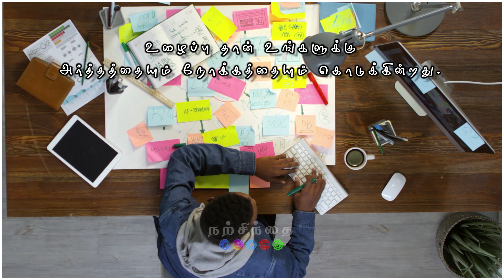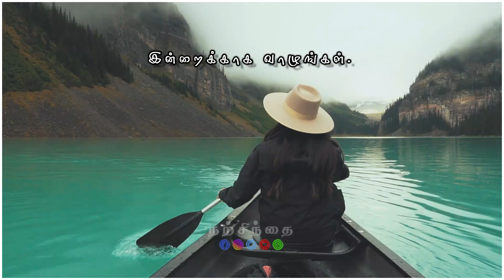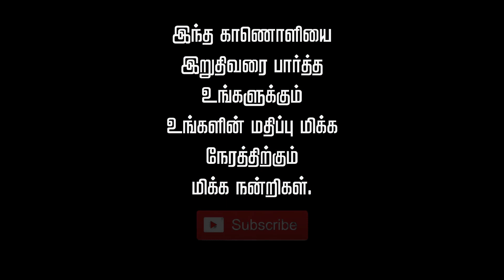🔥துணிந்து செல்! வெற்றி உனதே!🎯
Do you feel like you don't have enough motivation to keep going? Well, this video is for you! In this Narsindhai motivational video, I'll discuss how to find and keep motivation throughout your academic journey.

Not only will this video give you tips on how to maintain motivation, but it will also equip you with the tools you need to stay positive and inspired through all of your challenges. Watch and learn, and finally find your inner strength to achieve your goals!

minutemotivation
gymmotivation
inspiration
epic
life inspiration
tamilmotivation
PowerfulMotivation
tamilmovies
tamil
tamilkavithaigal
books
quotes
status
tamillove
lifequotes
lifelesson
tamilwhatsappstatus
lovefailure
thoughts
fitnessmotivation
besttamilquote
bestmotivationalquote
tamilsinthanaigal
love
sad
emotions
feelings
newlife
newlifemotivation
newlifemotivational
Humanity
relationship
relationshipgoals
relationshipadvice
WhatsAppStatus
BestLifechanging
trendingwhatsappstatus
trendingstatus
trendingvideos
தன்னம்பிக்கை
Narsindhai
Positive Vibes
Motivational
WhatsApp Status
Motivational Quote
Quote
அனுபவ வரிகள்
trending
trending video
trending whatsapp status
Motivational Lines
Success Quotes
Life Quotes
tamil motivational
motivational videos
self confident
time for greatness
tamil
tamil motivation
viral